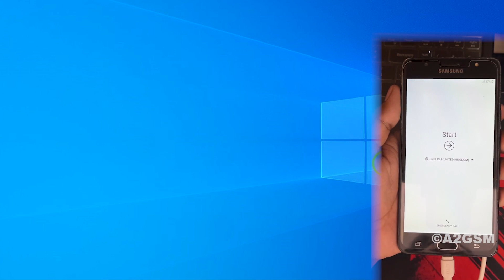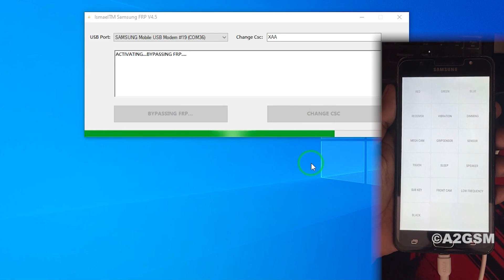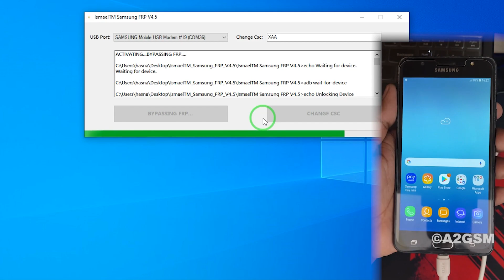Free Samsung FRP Tool 2023 | All Samsung FRP Bypass 1 Click Android 6,7,8,9,10,11,12 | A2GSM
How to Bypass/Unlock all Samsung Mobiles FRP or Google Accounts in just a few minutes with Free Samsung FRP Tool. All Android Version Support 6,7,8,9,10,11,12 Latest Tricks 2022

*Unlocking/Flashing will wipe the data from the device. In order to use these methods safely, we recommend you back up your data first. In case of damage, we will not be responsible*

About Tool: IsmaelTM Samsung FRP Available Now One Click & Change CSC FREE with a small tool. the tool is supported by the latest security patch and all Samsung mobiles which enable *#0*# mode in an emergency mode. also, you can change CSC free of cost.

✅Web (Download Firmware, Flash Tools, Drivers, and Much more.. Free for Everyone)
✅GSM Unlock Tools (FRP Tools, iCloud Tools, Crack Tools)
✅Flash Files(Stock ROM) (Oppo, Vivo, Realme, OnePlus, IQOO Original File)

✅ Box/Dongle Activation and Credits are Available at a Low Price. iPhone iCloud Serial Register on good Price. Bulk order more discount. Contact Telegram.

a2gsm,a2gsm tools, ezzy unlock, FRP, Frpbypass, hard reset,
1. samfw frp tool 2023 new update
3. samfw FRP tool 3.0
4. samfw FRP tool how to use
5. samsung FRP tool a2gsm
6. sam FRP tool 2023
8.
9. how to use samfw FRP tool tutorial
10. samfw FRP tool download
11. samfw FRP tool 2.8
12. samfw FRP tool 3.1
13. samfw tool
14. sam fw.com frp tool
15. frp tool
16. samfirm tool frp bypass
18. samsung FRP bypass tool
19. samfw FRP 2023 update
20. samfw frp tool как пользоваться
21. samsung FRP unlock tool
22. samsung FRP tool 2023
23. samfw FRP tool 3.2
24. samfw FRP tool not working
25. samfw FRP tool no device selected
26. FRP bypass tool
27. samfirm
28. Samsung tool
29. samfwfrptool
30. Samsung FRP
31. FRP tools 2023
32. how to download samfw FRP tool
33. easy Samsung FRP tool 2023 v1 failed
34. FRP
35. samfw FRP tool *#0*# not working
36. samfw FRP tool 3.0 download
37. Samsung a10s FRP bypass
38. *#0*# samsung code not working
39. FRP Samsung
40. FRP unlock
41. sam free FRP tool
42. Samsung FRP bypass 2023